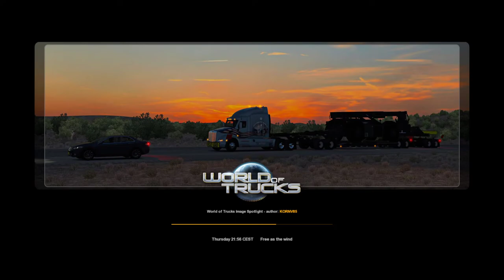Discovering Europe in ETS2 chapter 29